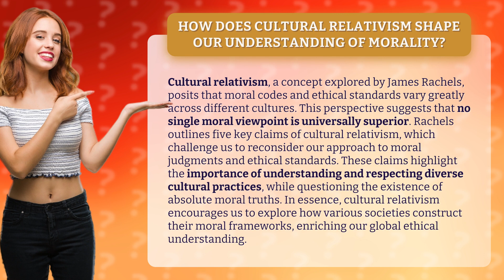How Does Cultural Relativism Shape Our Understanding of Morality?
Embracing Cultural Relativism: Expanding Our Moral Horizons • Embracing Cultural Relativism • Discover how cultural relativism challenges our moral perspectives and broadens our understanding of ethics. Explore James Rachels' five key claims that highlight the importance of respecting diverse cultural practices and question the existence of absolute moral truths. Join us on a journey to enrich our global ethical understanding and embrace the beauty of cultural diversity.